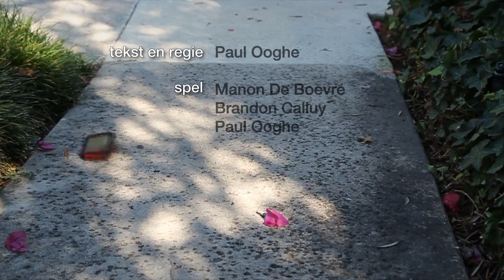Naakte feiten, theatervoorstelling over sexting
Nina is een meisje van 14 jaar dat verliefd wordt op Milan, een jongen uit haar school. Na enig heen en weer gechat worden zij een koppeltje. Na enkele pogingen, en onder druk van zijn vrienden, overtuigt Milan zijn vriendinnetje om naaktfoto’s van zichzelf door te sturen naar hem. Wanneer het ‘uit’ raakt tussen de tieners stuurt Milan de foto’s door naar enkele van zijn vrienden die ze op hun beurt ook weer doorsturen. Nina wordt plots aanzien als de slet van de school en krijgt weinig begrip van haar medeleerlingen. ‘Ze had die foto’s maar niet moeten maken. Eigen schuld, dikke bult!’